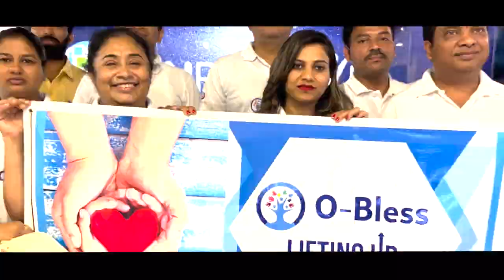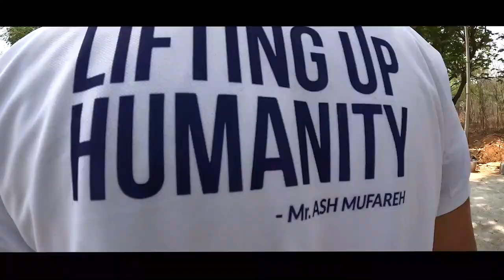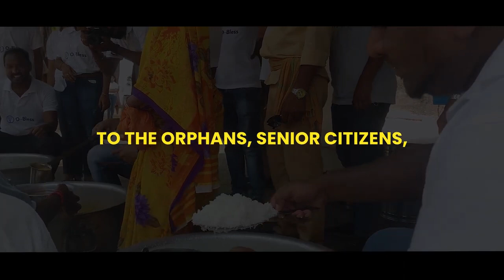ONPASSIVE | O-Bless | Hyderabad, Lifting Up Humanity | Must Watch